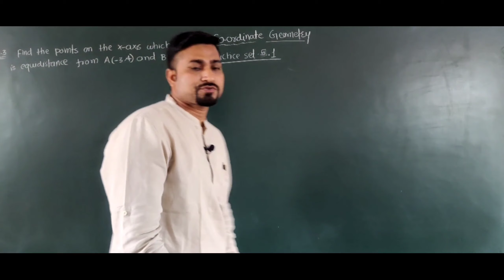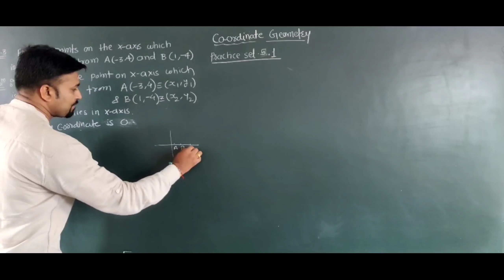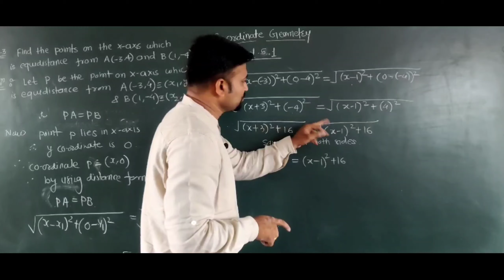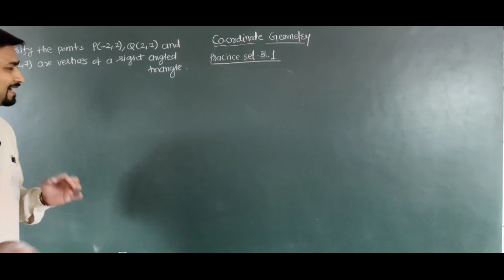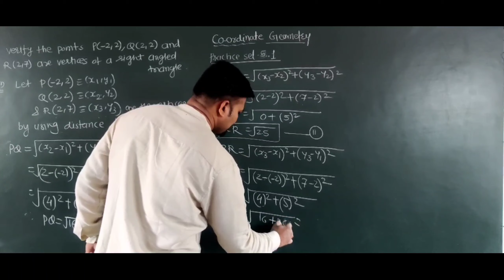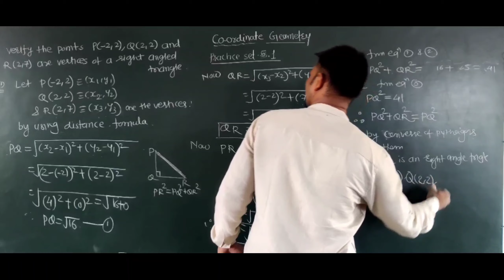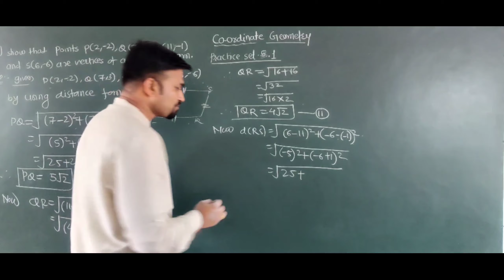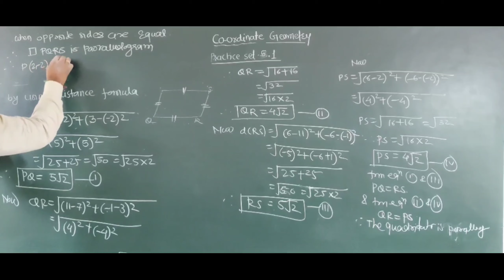10th Math(II)| Chapter -5 | Co-ordinate Geometry | practice Set 5.1[Q.3 & Q.5]